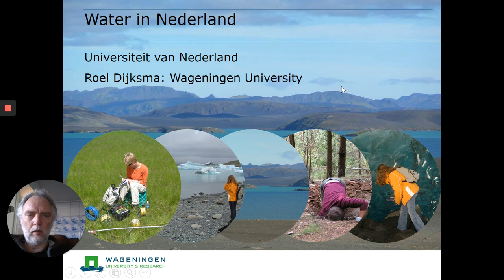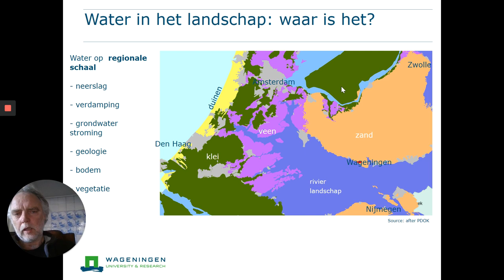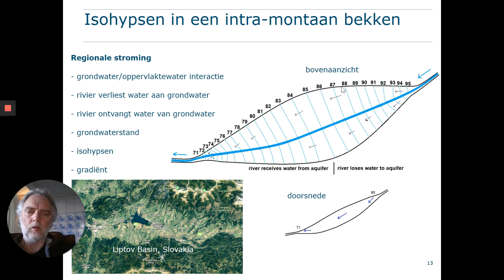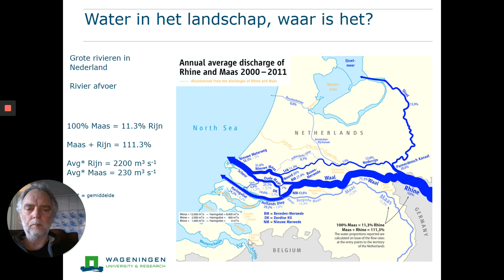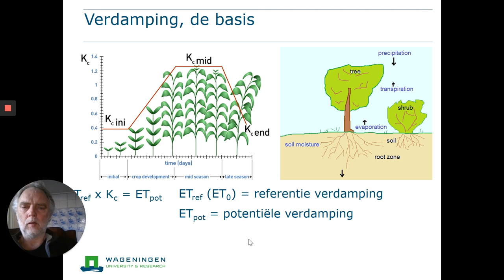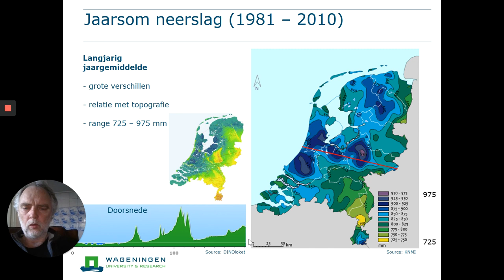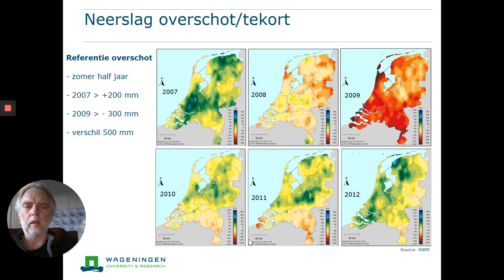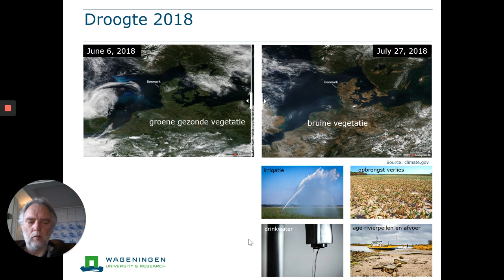Water in Nederland | Hydrologie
In dit college behandelt Roel Dijksma (Wageningen Universiteit) water in Nederland. Het geeft een eerste overzicht van de grondlagen en hoeveel regen er op Nederland valt. Ook laat hij zien hoeveel water daar vervolgens weer van verdampt en hoeveel water er overblijft. Je kunt heel Nederland zien, maar ook kijken naar je eigen leefomgeving.